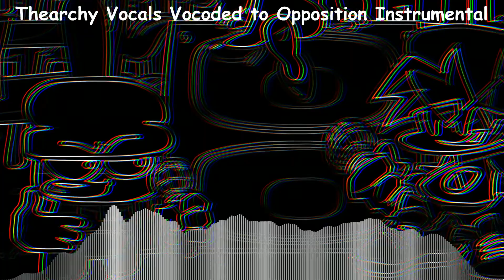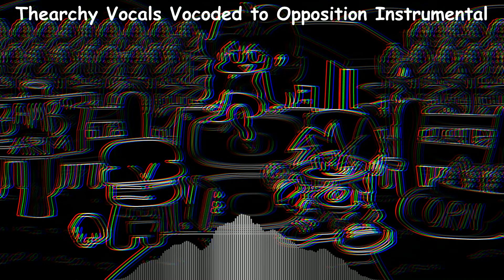Thearchy Vocals but is vocoded with Opposition Instrumental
Credit to Maevings from Thearchy and Opposition

not so much a vocoder but this is just my first vocoded video